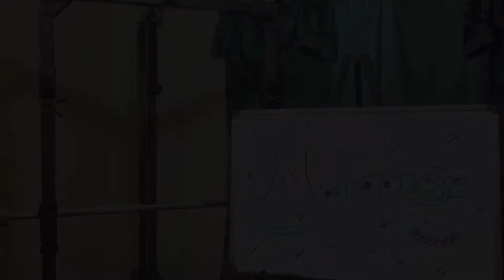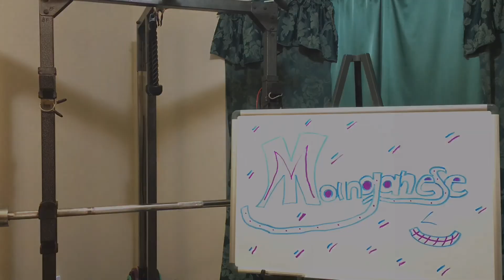The Health Benefits of Manganese May Help You Reduce A Sneeze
Learn about the essential heath benefits of Manganese and the different ways that it can help you with your everyday lives.  Manganese is a special mineral containing valuable information when it come to your body.  Also spread the new about Chemgredamins to know more about your health...